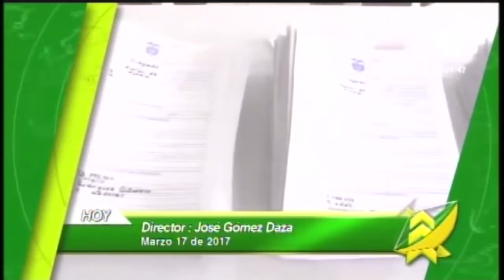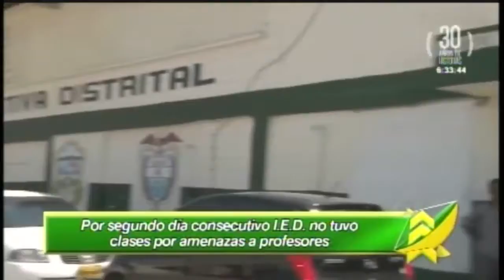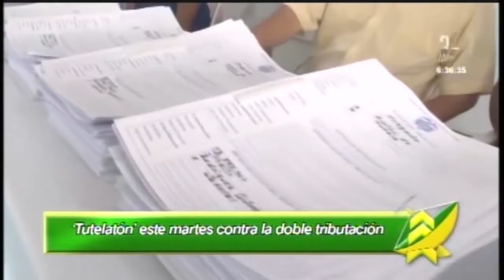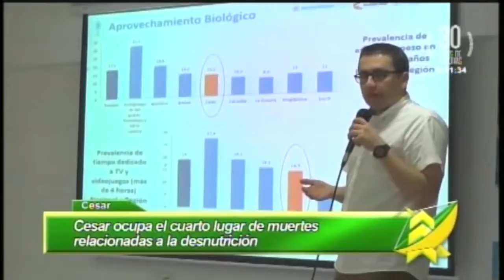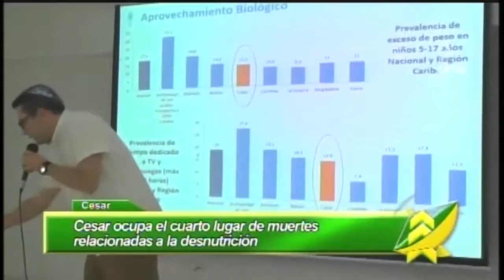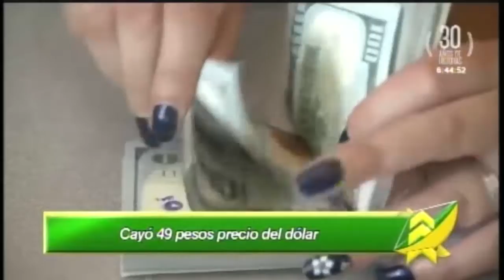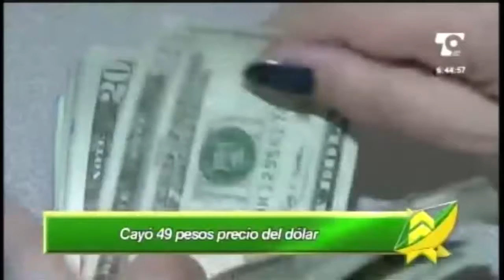LAS NOTICIAS 630 DE TELECARIBE EMISIÓN MARZO 17 DE 2017